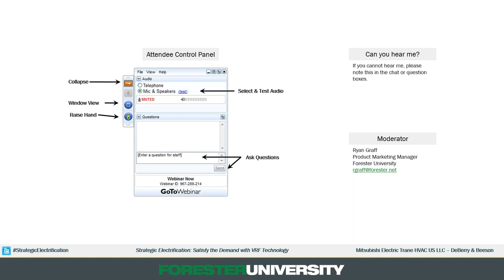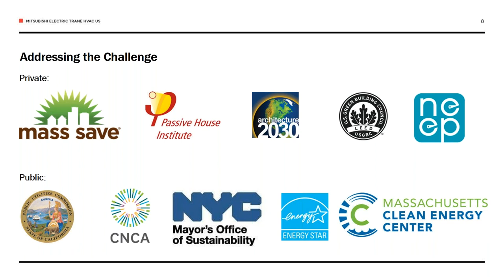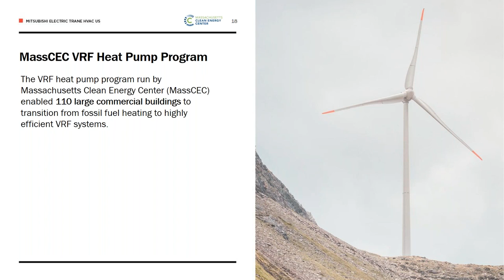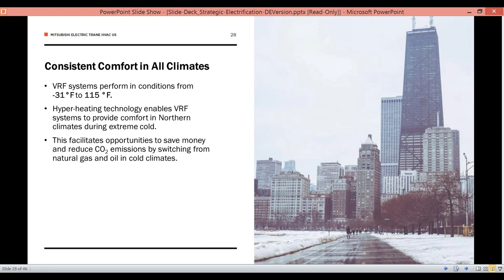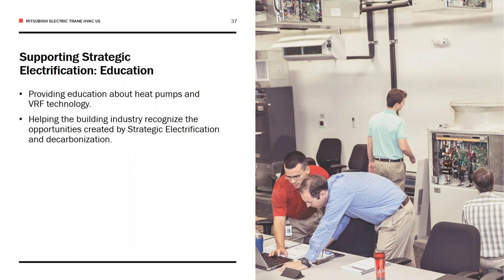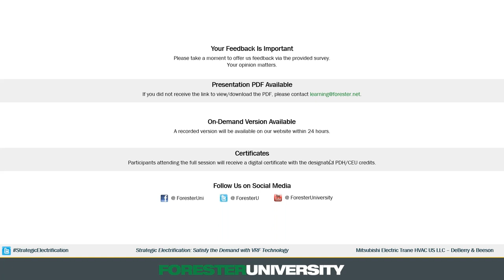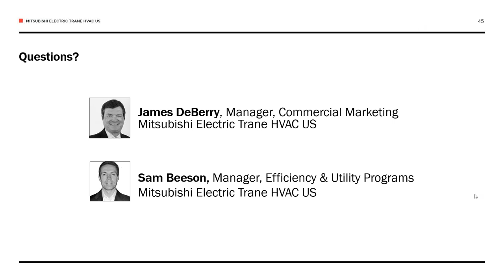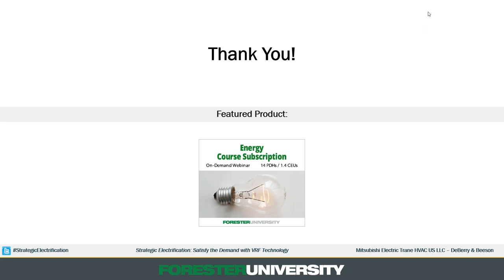METUS Webinar with Distributed Energy: Strategic Electrification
Strategic electrification is a movement to reduce carbon dioxide (CO2) emissions and costs by increasing energy efficiency and powering technologies with electricity drawn from sustainable sources. Buildings account for nearly 40 percent of annual global CO2 emissions produced by fossil-fuel burning equipment.

In response to this challenge, private and public decarbonization initiatives are driving the design and construction of more sustainable buildings equipped with electric-powered mechanical systems. Strategic electrification is happening now and is expanding along voluntary and mandatory, legislation-based pathways. Through this webinar, attendees will learn about the concept, objectives and drivers of Strategic Electrification and how Variable Refrigerant Flow (VRF) systems help solve its challenges and satisfy its requirements.